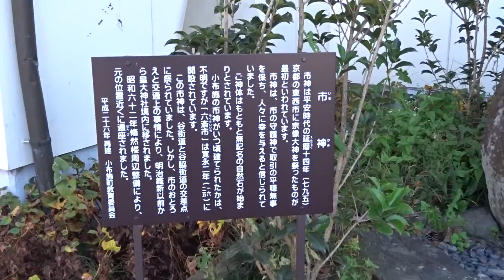小布施町 紅葉 長野県 総集編